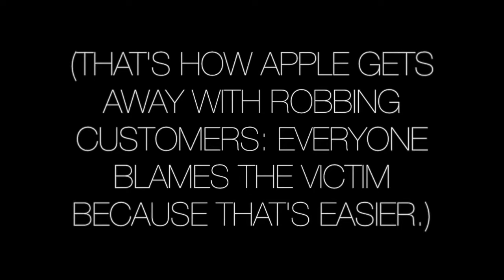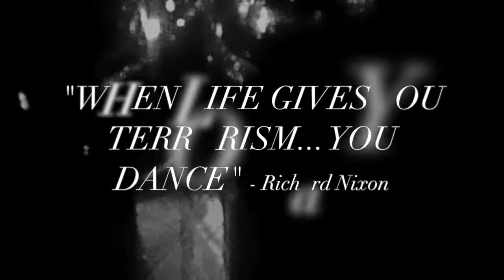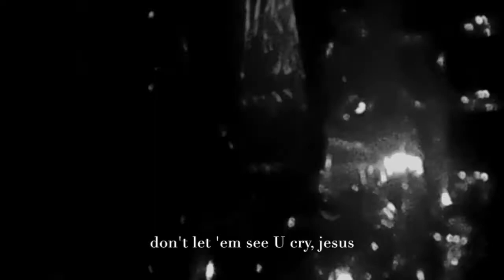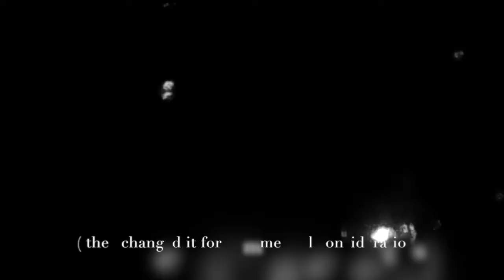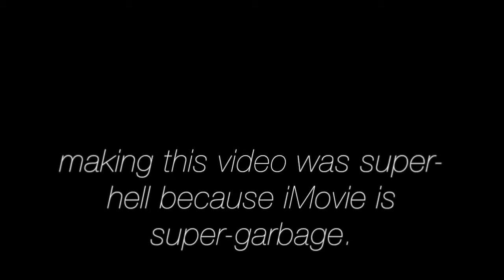TERRORISM JR! (12-string noise-metal trio!) Video 2 (2/2)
why don't all metal bands use 12 strings??? (how are 9 strings cooler?) we LOVE this trio! poor frentatta had to wrestle her junk apple "pro" to finish this video, and had to artificially chop it in half. apple is so rich not one person in govt will stand up to them. just like no one would help bernie madoff's victims for ten years of them complaining to police, district attys, state AGs, etc. we gotta do something about all the crooks in law enforcement, and don't get mad at us for telling the truth. that's not nice.

NOTE: the band added a "JR" recently, even though they love the original name, because it's more distinctive and so forth.